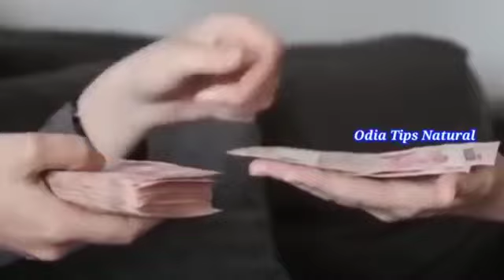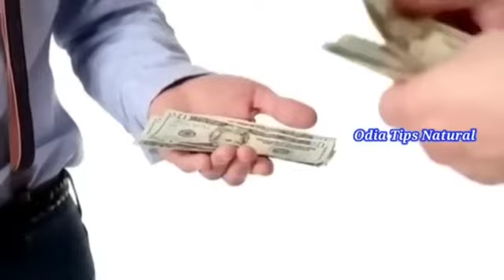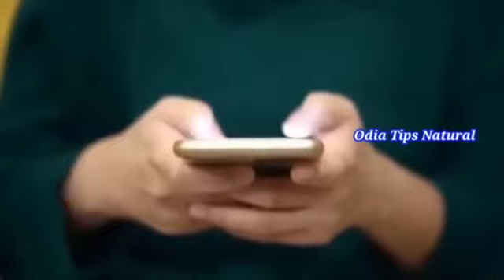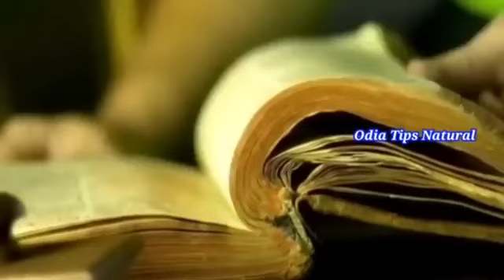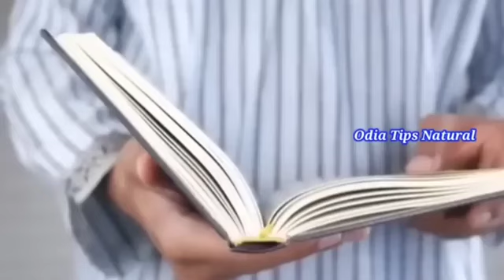ମଙ୍ଗଳବାର ଦିନ ଏହି ଉପାୟ କରିବ କୋଟିପତି | Tuesday Upaya | ajira anuchinta ajira anuchinta sadhu bani#tips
Apna ahi videore janiparibe, je mangala bara Dina karithiba upaya kana lav dei thae.Dhan prapitra upaya,Klarjaru mukti miliba, Bivahare bilamba dura heba,Dhana prapti heba,Graha Dosha dura heba,Ragaru mukti miliba . Samasta tathya ahi videore Apana paei paribe / Ahi upay 1000% Labha Deba

Odia Online Rashifala 2023
2023 Rashifala prediction odia
Horocope tip odia
SADHUBANI 2023
odia Bayagita 2023
Zodiacsign prediction
2023 prediction odia
Vastu bichara
Odia Vastu tips
Ollywood Fans
ajira rasifala
rasifala today
bhagya bhabisya
bhabisya phala 2023
ଆଜିର ରାଶିଫଳ
୨୦୨୩ ରାଶିଫଳ
୨୦୨୩
Astrology 2023
Odia horoscope 2023
Odia Monthly Rashifala Prediction 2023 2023
Tuesday Upaya
horoscope Today
sadhubani2023
anuchinta2023
2023anuchinta
2023odiarasifala
odia2023
2023odia
odisha
odiarasifala2023
odiatipsnatural
odiarashifal2023
odiahoroscope2023
rasifala2023
ajirarasifala2023
odia2023
odiarashi2023
odiarasifala2023
odiaastrology
Rashifal today
Rasifala today
rashifal today
Today rashifal
Today rasifala

odiatipsnatural
odia_tips_natural
OdiaTipsNatural
Odia_Tips_Natural
today odia rashifala
odia rasifala
ajira rasifala
odia tody rasifala

horoscope Today
guruji odia
odia guruji

ଆପଣମାନକୁ ଏହି ଭିଡ଼ିଓ ଟି ପସନ୍ଦ ଲାଗିଥାଏ ଯଥା ଶୀଘ୍ର LIKE COMMENT AND SHARE କରିଦିଅନ୍ତୁ .ଆପଣମାନେ ଯଦି ଏପର୍ୟ୍ଯନ୍ତ ଆମ ଚାଁନେଲ କୁ SUBSCRIBE କରିନାହାନ୍ତି ତାହେଲେ ତଳେ ଥିବା ରେଡ କଲର SUBSCRIBEବଟମ କୁ CLICK କରିw SUBSCRIBE କରିନିଅନ୍ତୁ .ଏବଂ ପାଖରେ ଥିବା ଘଣ୍ଟି ଚିହ୍ନ କୁ CLICK କରନ୍ତୁ ଯାହା ଫଳରେ ଆମର ନୂଆ ନୂଆ LATEST ଭିଡ଼ିଓ ସର୍ବ ପ୍ରଥମେ ପାଇପାରିବେ. ଧନ୍ୟବାଦ